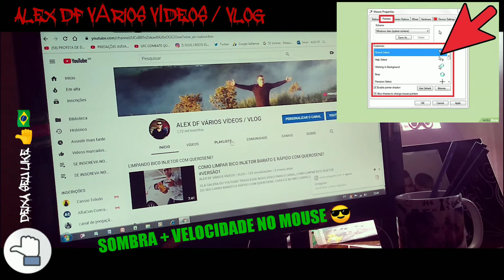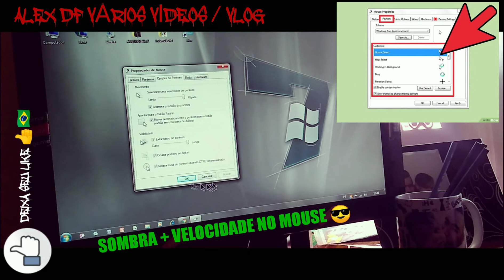Como colocar sombra e velocidade no ponteiro do mouse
OLÁ GALERA TUDO BEM COM VOCÊS? EU SOU O ALEX E ESSE É MAIS UM VÍDEO.
COMO COLOCAR SOMBRA E VELOCIDADE NO PONTEIRO DO MOUSE MUITO FÁCIL
COMENTA
COMPARTILHA